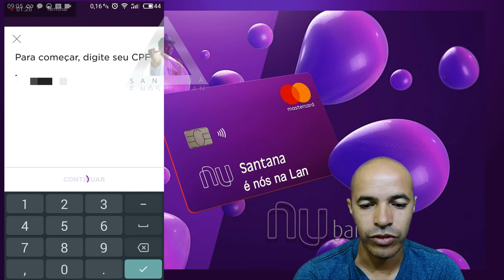Nubank Atualização do App Não Aparecia Recarga de Celular com Resolver